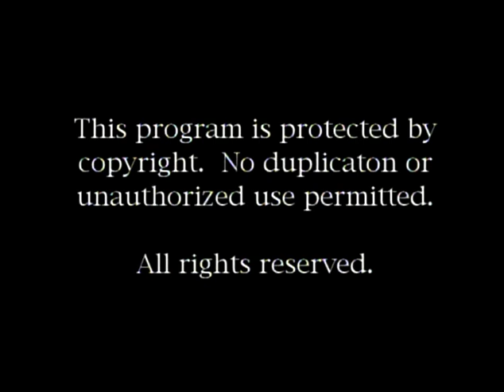Surprised by God | Full Movie | Stephen Arterburn | Kris Rees | Bill Rowell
As a student in college, Steve got a girl pregnant and pushed her to have an abortion — a decision he regrets to this day. Steve shares the pain and heartache of "post abortion syndrome." The despair of the abortion intensified after learning that he and his wife were an infertile couple. See how God's grace filled their lives as the Lord gave them a precious little baby girl to adopt. This program will inspire you and show you the power and grace of the God of second chances. Included on the tape is a special message from Steve Arterburn commemorating the 25th anniversary of the Supreme Court's Roe vs. Wade ruling. Also included is a woman's testimony of how the love and care from one church's crisis pregnancy center loved her into a relationship with Jesus Christ.

Director: Bill Rowell
Starring: Stephen Arterburn, Kris Rees